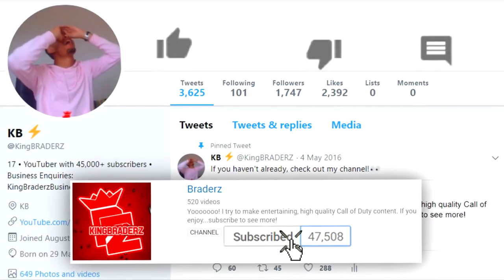Get DARK MATTER in Black Ops 4 WATCH THIS!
I will be getting DARK MATTER for subscribers, but only if...